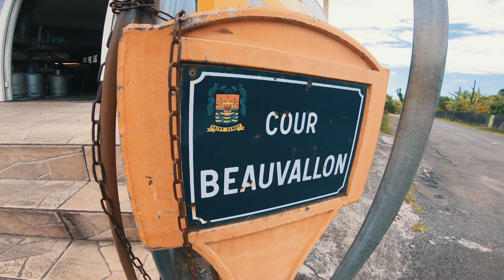[Sè zot ki koz] Jacky i emmen a nou Rivière des Roches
Sé Anise i koz, i kont a nou zistoir Rivière des Roches.